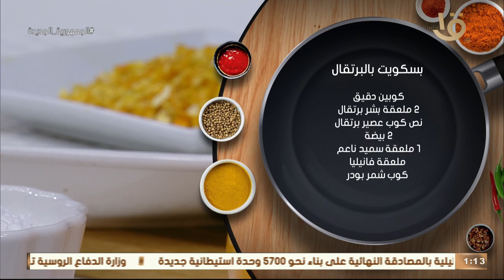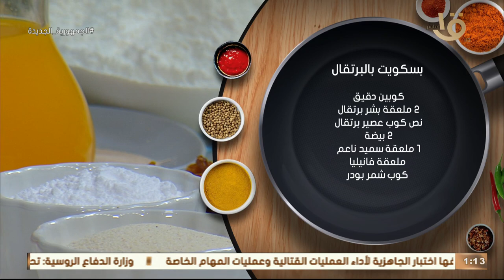حلقة مختلفة من أكلة أمي علشان نعمل فيها حلويات العيد مع الشيف المغازي.. كاملة 27-6-2023